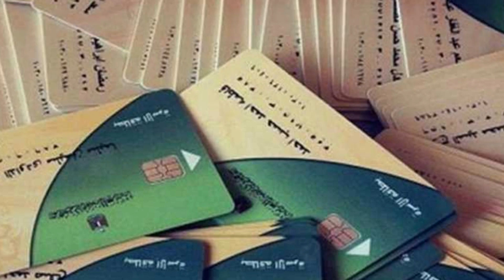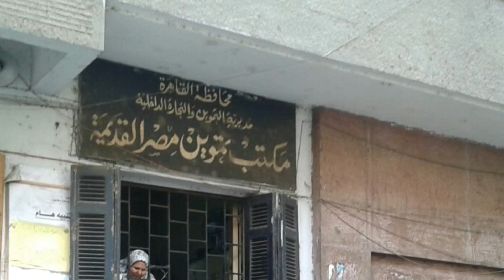عاجل الآن مد فترة تسجيل الهاتف لبطاقة التموين ووزير التموين يجيب لو مسجلتش الهاتف او ممعكش تليفون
مد فترة تسجيل رقم هاتف لبطاقة التموين
وزير التموين والتجارة الداخلية يجيب
وزارة التموين تحذف ثلاث فئات من البطاقات التموينية خلال الشهر الجاري بطاقات التموين تحديث بطاقات التموين